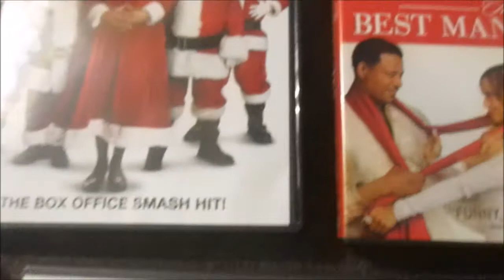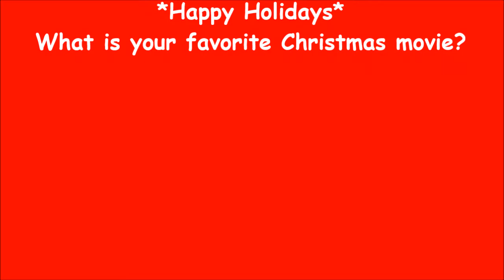Top 5 Must Watch Christmas Movies!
These are a few of my favorite Christmas movies to watch around the holidays. These were all purchased with my own money. What are your favorite holiday movies?